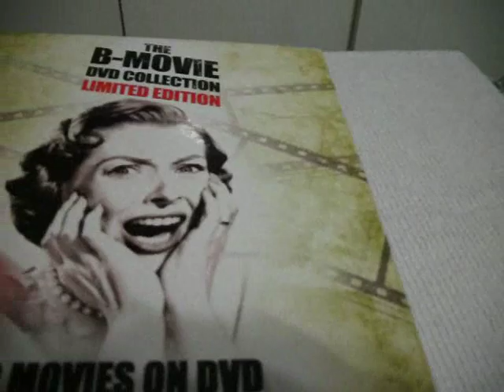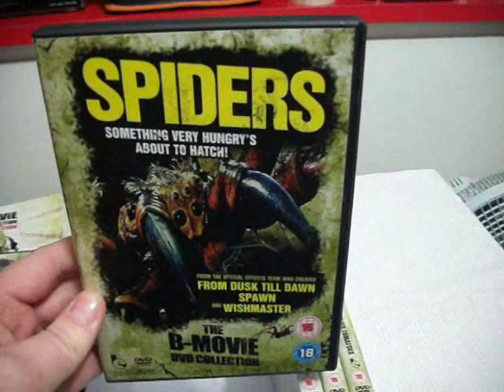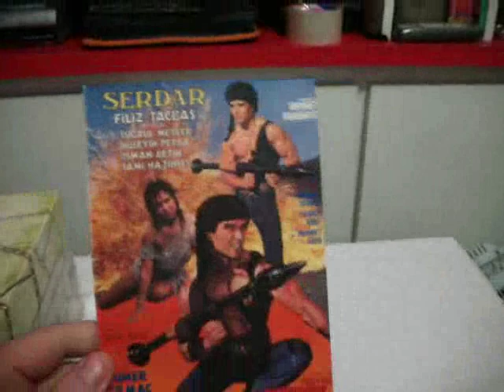B Movie Collection and Turkish Rambo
B-Movie Collection plus Turkish Rambo DVD Update

movies shown on this update

RETURN OF THE KILLER TOMATOES
SLUGS
HELL COMES TO FROGTOWN
RATS
CREATURE
CROCODILE
SPIDERS
RETURN TO HORROR HIGH
THE STUFF
OCTOPUS

plus

TURKISH RAMBO

Soundtrack: Conde e Drácula - Noite dos Vampiros (made in brazil) LOL